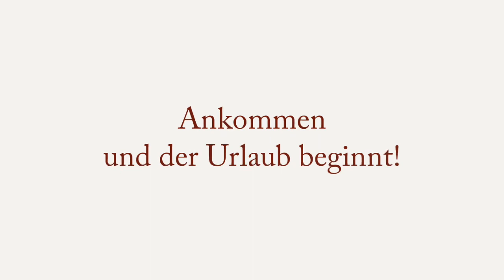Zingst! Wohnen unter Reet mit hauseigenem Wellnessbereich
Schöne 5-Sterne Ferienwohnung für 2-4 Personen, hauseigener Wellnessbereich, Tiefgarage, Abschließbarer Fahrradraum, WLAN, etc